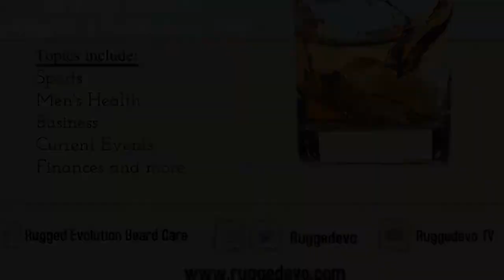What's Going On? Wednesday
The first video in our new series What's Going On? Wednesday.